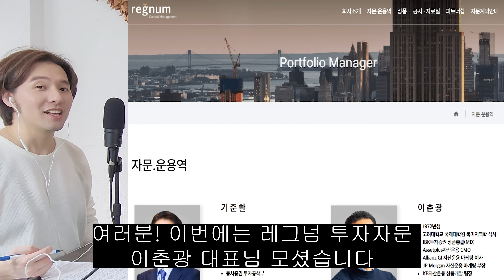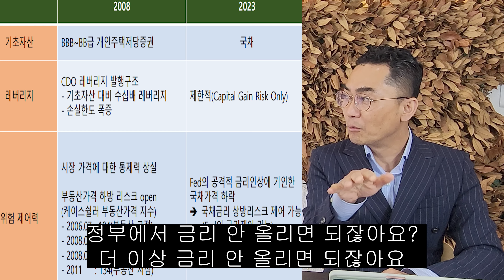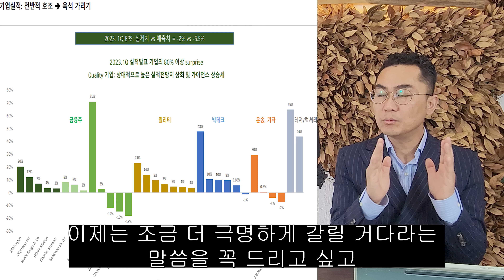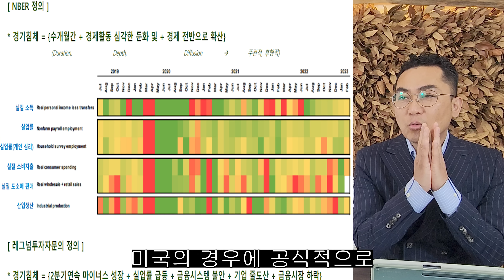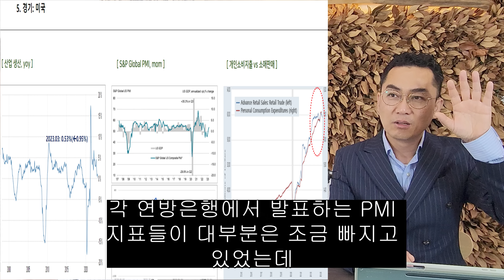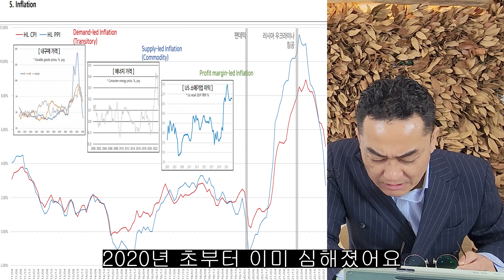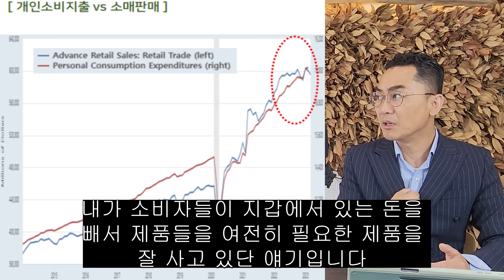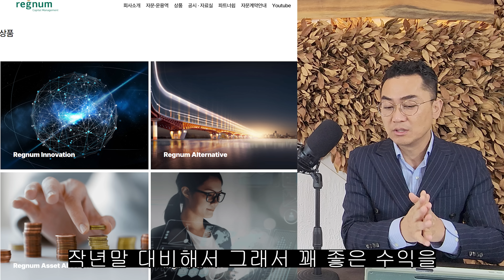[인터뷰 풀버전1부] 심각한 경제 위기는 없다. 수많은 미국 시장의 이슈 JP모건에서 근무했던 경험을 말씀 드립니다. 미국 주식 이렇게 투자하세요! (레그넘 투자자문 이춘광 대표)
주식 관련 책 뿐만이 아니라 부동산,경제,금융,건강 등 인생살이에 도움이 되는 모든 책 홍보 가능 합니다. 항상 열려 있으니 많은 분들의 참여를 바랍니다.
**모든 제작비는 무료입니다**

좋은 분석 해주신 이춘광 대표님 감사 드립니다.